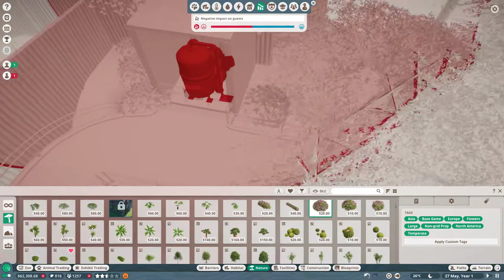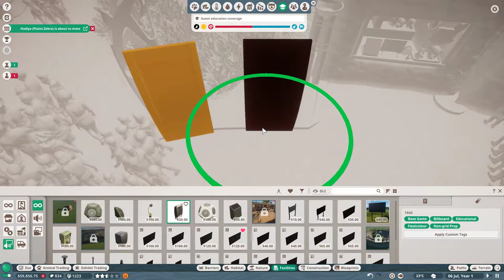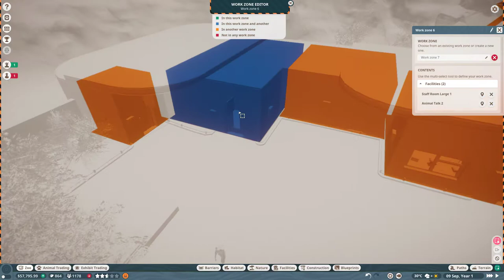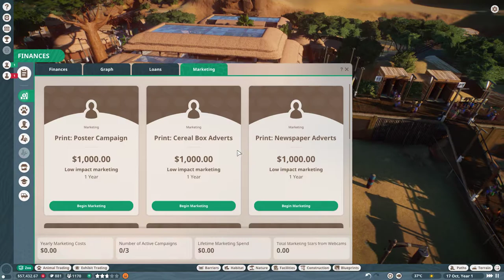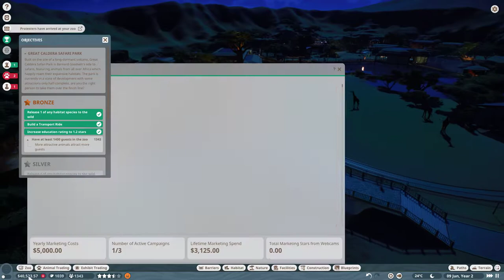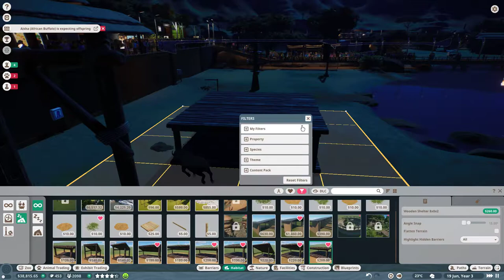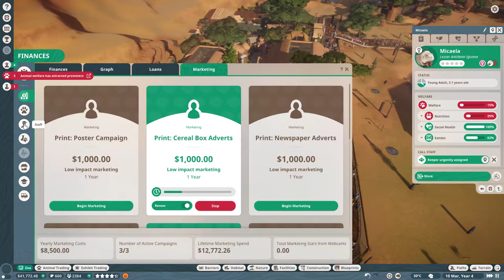PLANET ZOO CAREER MODE EP 5 - GREAT CALDERA SAFARI PARK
PLANET ZOO CAREER MODE GREAT CALDERA SAFARI PARK - HARD MODE